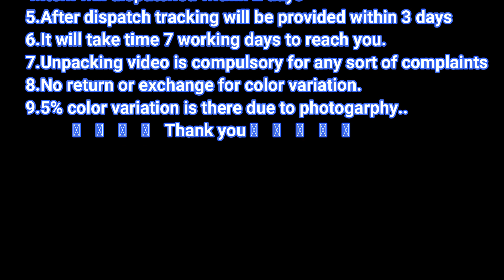New Arrival Khadi Linen Sarees With silver Zari & Rabbit Design Silver Thread Embroidery Work Sarees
Khadi Linen is a fabric used widely in the fashion industry and is made of fibers that are procured from the flax plant (also known as linseed).Linen, like most other fabrics, can be embroidered on or printed on to create different patterns or designs as per the creative vision of the designer working with it.
so When linen is combined with cotton, khadi,and silk the sarees is become softer. Linen is wearable throughout the year -in Indian conditions -Linen is one of the best fabrics known for being the lightest of all. It is comfortable and has sweat absorbing properties.

The Thread Count of a fabric is measured by counting the total number of threads running in the warp (length) and weft (width) in a square inch of fabric. The higher the thread count, the better the quality of the fabric.
Linen is breathable but has the tendency to be stiff. so When linen is combined with cotton, khadi,and silk the saree is become softer. Linen is wearable throughout the year -in Indian conditions -Linen is one of the best fabrics known for being the lightest of all.

Linen becomes softer and more absorbent after each wash, which is pretty neat. Wash linen on low temperatures in lukewarm or cold, and preferably soft, water. Use the gentle machine cycle and a mild detergent to protect the fibres. Again, read the individual manufacturer's care instructions to be sure.